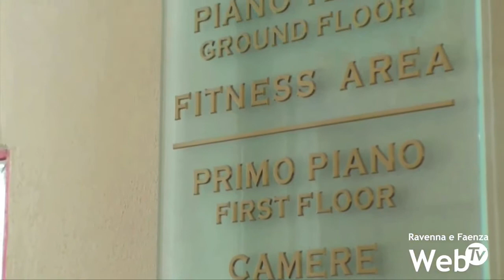Coronavirus: il Comune attiverà sostegni a imprese, lavoratori e famiglie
Pronti i sostegni alle imprese danneggiate dall’emergenza Coronavirus. Come anticipato ieri, al termine del tavolo dell’economia riunito in Camera di Commercio, a cui hanno partecipato tutte le associazioni economiche e sindacali, il Comune di Ravenna è pronto a varare una serie di provvedimenti per aiutare economicamente tutte quelle realtà penalizzate dalle disposizioni di sicurezza attivate per contenere il contagio da Coronavirus.